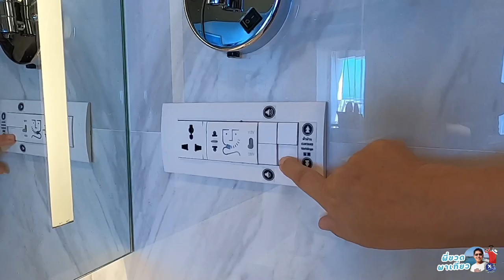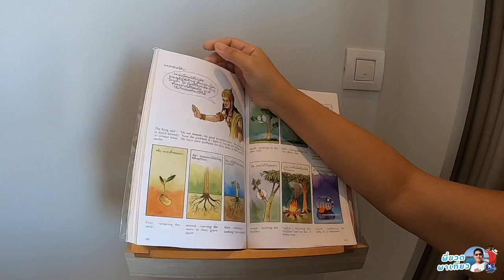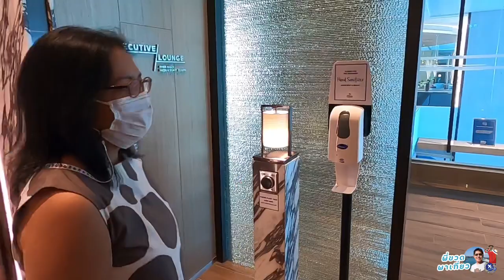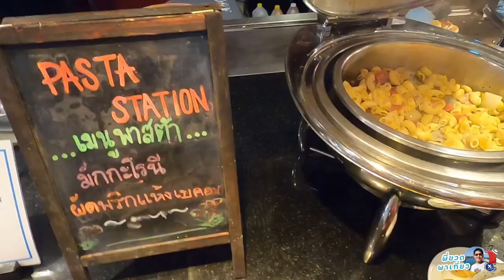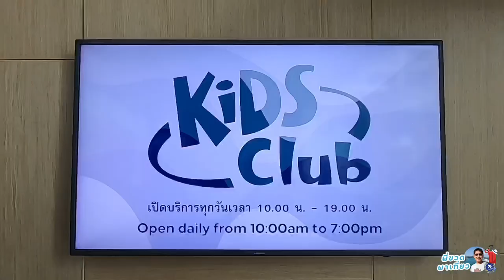Hilton HUA HIN RESORT & SPA พัก ฮิลตัน หัวหิน รีสอร์ทแอนด์สปา ในราคาสุดคุ้ม เข้าเลาน์ได้ตลอดเวลา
ช่อง พี่ขวดพาเที่ยว จะเป็นเรื่องราวที่ผมได้เดินทางไปทำงานในอาชีพมัคคุเทศก์  และเรื่องราวการเดินทางท่องเที่ยวกับครอบครัว ได้ไปเที่ยวสถานที่ต่างๆ พากิน ช้อปปิ้ง รีวิวอาหารอร่อย รีวิวโรงแรมที่พัก ชมเมือง ชมวิวสวยๆ จุดเช็คอินต่างๆ ก็นำมาเล่าเรื่อง นำมาให้ชมกันครับ
และยังมีช่วง พี่ขวดเข้าครัว มาทำอาหารจาก เมนูอาหารทำกินเอง ทั้งเมนูทอด เมนูผัดต่างๆ ต้มแกงต่างๆ แล้ว อร่อยติดใจ มาสอนทำง่ายๆ พร้อมมีสูตรหมักหมู มาให้ชมกันด้วยครับ หากมีคำถาม หรือ คำติดชม สามารถ คอมเม้นท์ไว้ใต้คลิปเลยนะครับ

✅เคล็ดลับการต้มไข่ปอกเปลือกง่ายๆ👉🏻

✅วิธีเก็บต้นหอมผักชีไว้ได้นานเป็นเดือน👉🏻

✅ลิงค์รวมเมนูอร่อยทำกินเองง่ายๆจากหมอทอด👉🏻